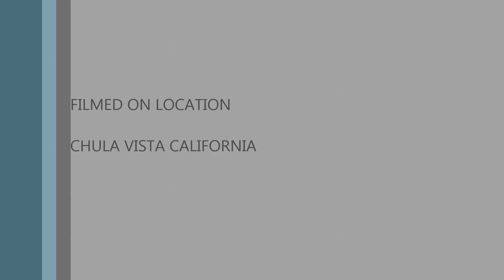Mountain Bike POV GoPro Hero2 2013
Flat trail section off Carrol canyon rd in Chula Vista